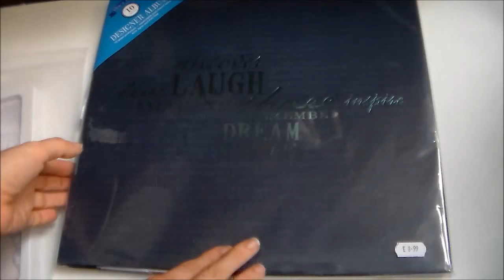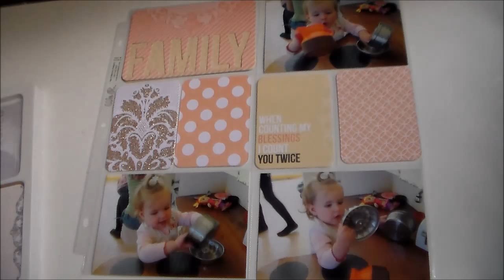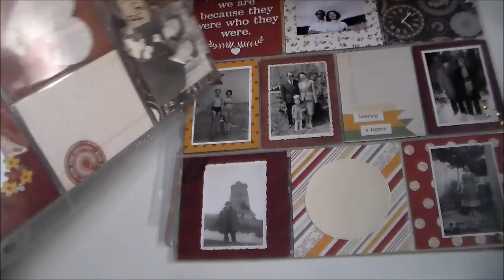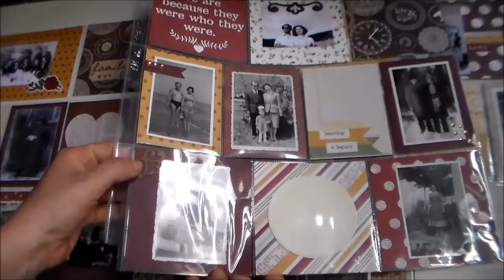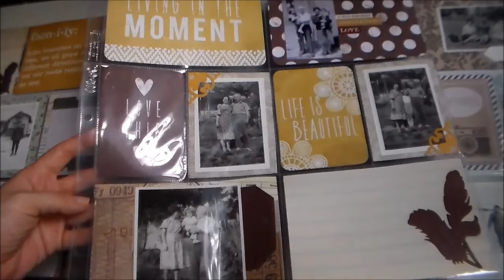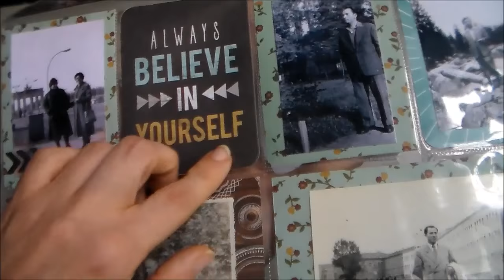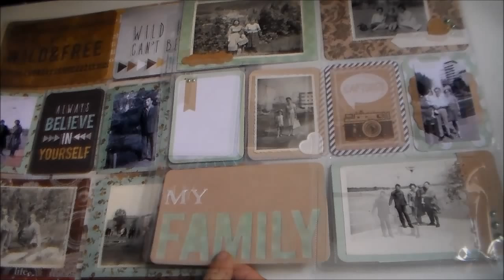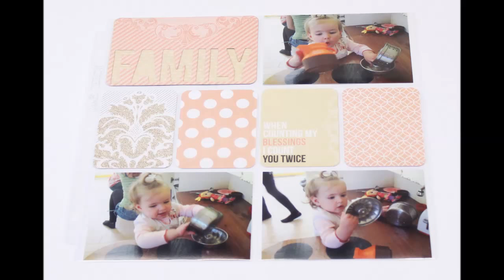Какво е Project Life?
В това клипче ще ви разкажа на кратко какво е Project Life.
Ако искате може да разгледате две от по-старите ми клипчета на тази тема: